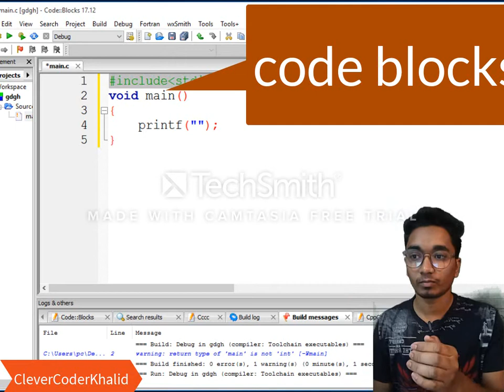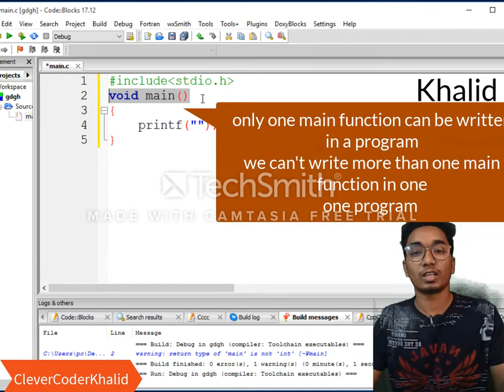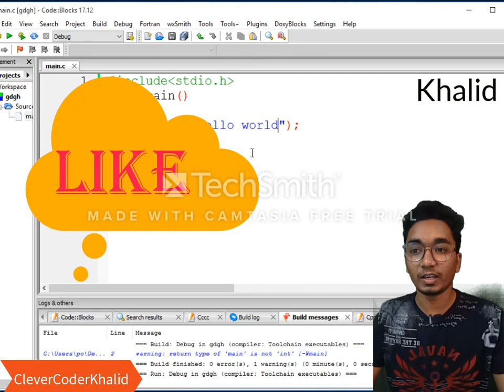Hello world program in C language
In this video you will learn to make hello world program in c language
after see this video you will able to coding the program of hello world
Tech Code